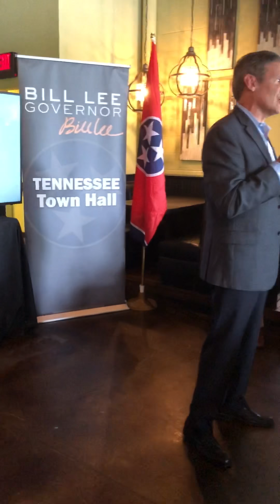Bill Lee in Farragut July 16, 2018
Bill Lee a Republican candidate for Governor of TN at a campaign TN Town Hall in Farragut, TN at Seasons Cafe on July 16, 2018